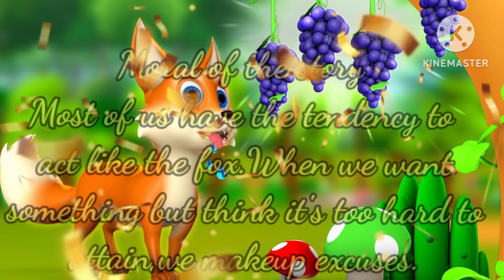The fox and the grapes|| short story.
the fox and the grapes short story for kids in English.